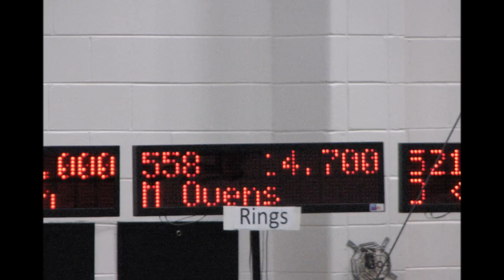2012 NJ State Level 5 Gymnastics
Max competed in the New Jersey State level 5 gymnastics competition. He placed first on the pommel horse and high bar and won first place on the all around. All his hard work and dedication paid off. Thanks to his great coach Amiel too.